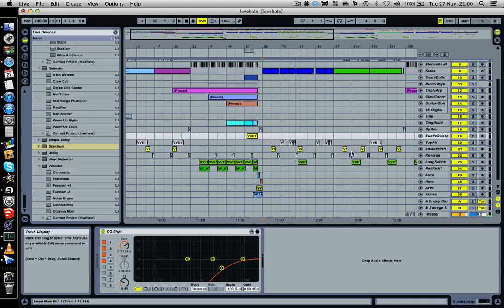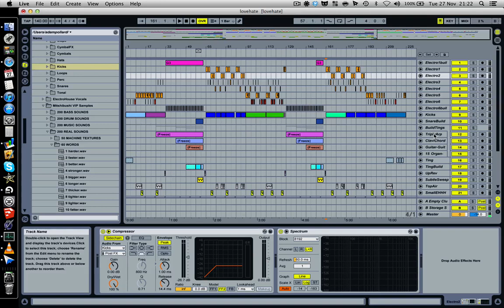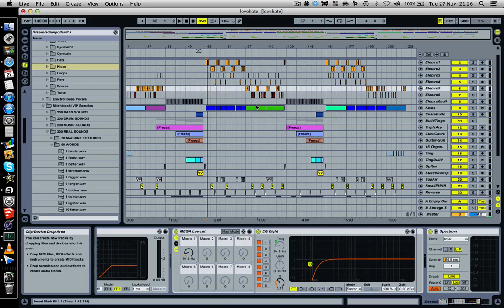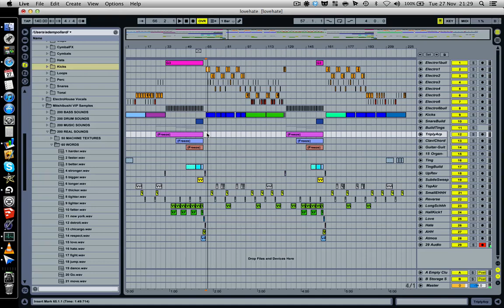How I Made: Love Hate